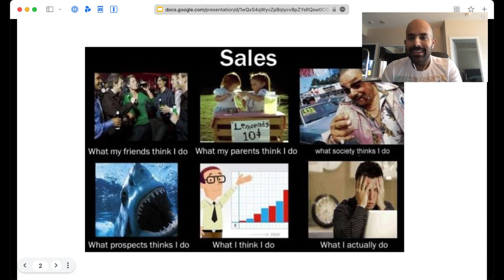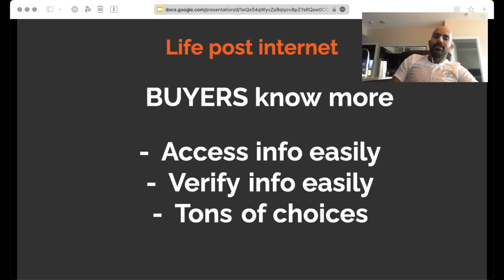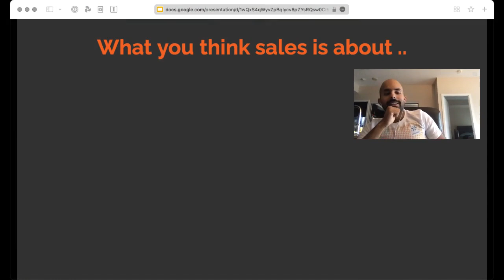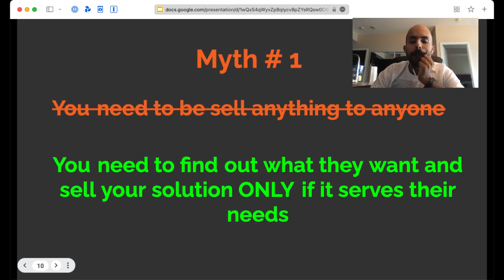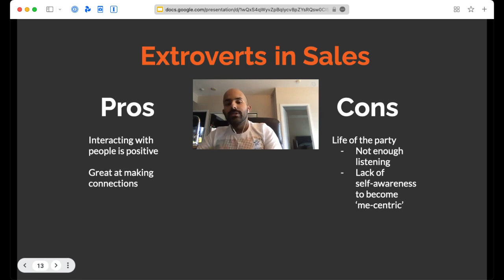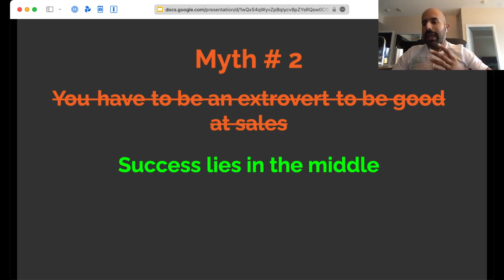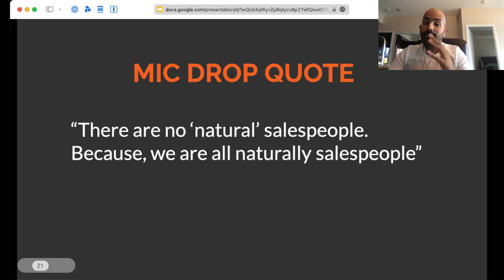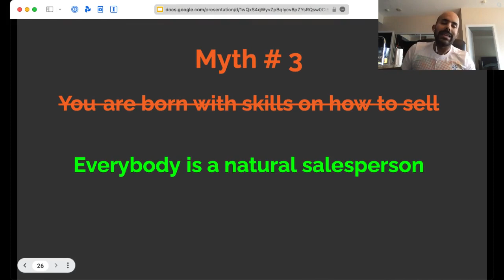How to use sales tactics to accelerate your teaching business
This video will help you get more students and earn more money. Off2Class’s Joe is here to tell you all about different perspectives on sales and how you can use them to accelerate your teaching business. This is a must-see! My favorite part of this video is hearing and seeing Joe break down common misconceptions about sales. Let me know your favorite part in the comments below!

Off2Class is an ESL toolkit designed to support teachers and schools. We help you deliver great ESL experiences to your students.